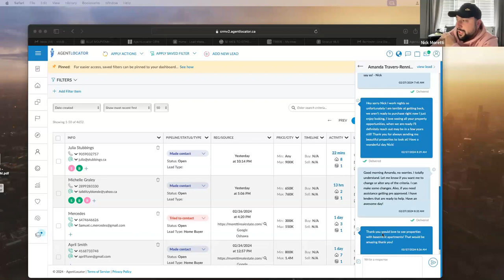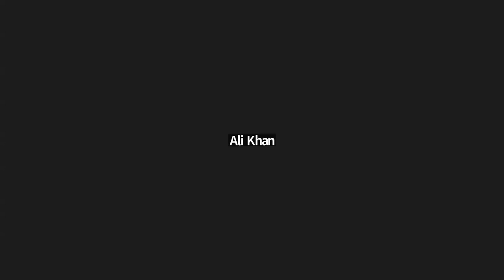February 28, 2024 - Live Dialing Leads With Nick Moretti